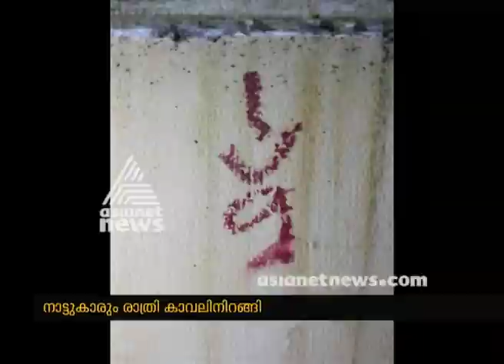Theft increase in Varapuzha| FIR 26 Oct 2017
Theft increase in Varapuzha. Police conduct awarness class for natives